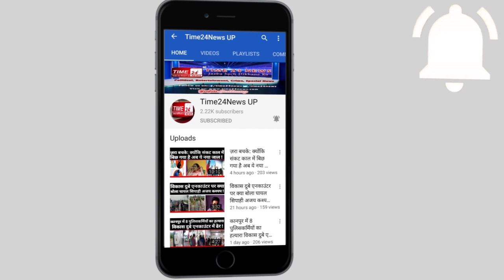बकरे के कान पर लिखा है अल्लाह-मोहम्मद का नाम और इस बकरे की है इंसानों जैसी सारी हरकतें